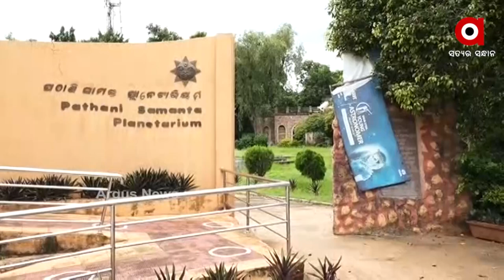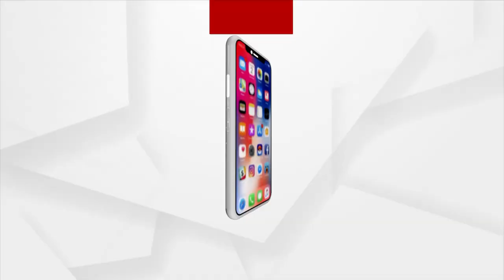ମନ୍ତ୍ରୀ ଦେଖାଇଲେ ଦିବା ସ୍ବପ୍ନ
ବିଧାନସଭାରେ ପୂର୍ବ ଥରର ସ୍କ୍ରିପ୍ଟ ଦୋହରାଇଲେ ମନ୍ତ୍ରୀ । ପୂର୍ବରୁ ଦେଇଥିବା ପ୍ରତିଶୃତି କାର୍ଯ୍ୟକାରୀ ହୋଇନି । ପୁଣିଥରେ ମନ୍ତ୍ରୀ ଦେଖାଇଲେ ଦିବା ସ୍ୱପ୍ନ। ପୂର୍ବ ବର୍ଷ ଘୋଷଣା ମୁତାବକ ରାଜ୍ୟର ପୁରାତନ ପଠାଣିସାମନ୍ତ  ପ୍ଲାନେଟୋରିମର ଉନ୍ନତିକରଣ ସହିତ ରାଜ୍ୟରେ ଆଉ କେତେଟି ପ୍ଲାନେଟୋରିମ ନିର୍ମାଣ ହୋଇଥାନ୍ତା ହେଲେ ନୂଆ ପ୍ଲାନେଟୋରିମ ର ଭିତ୍ତି ପ୍ରସ୍ତର ପଡିବା ତ ଦୂରର କଥା ପଠାଣିସାମନ୍ତ  ପ୍ଲାନେଟୋରିମରର  ଉନ୍ନତିକରଣ ଏ ଯାଏ ହୋଇ ନଥିବା ଦେଖିବାକୁ ମିଳିଛି